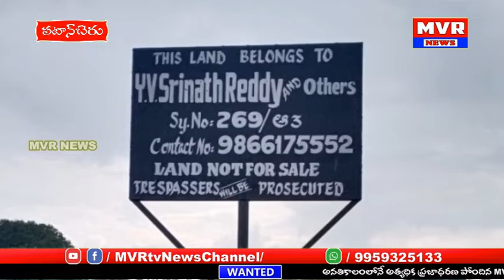వేలిమెల గ్రామంలో మాజీఉపసర్పంచ్ కబ్జా,బెదిరింపులకు పాల్పడుతున్నాడని రైతు Y.v శ్రీనాథ్ రెడ్డి ఆరోపణ